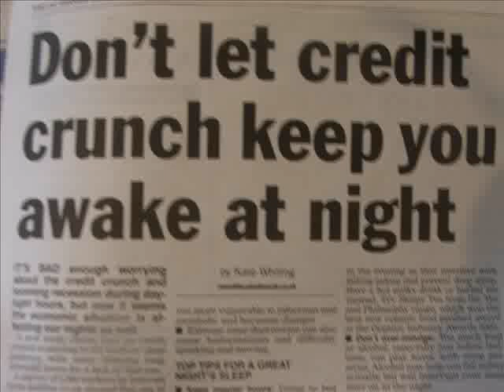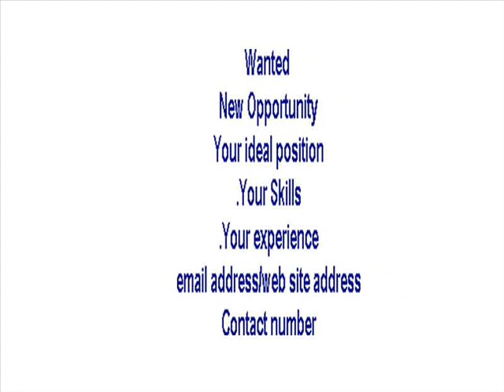Get the employers contacting you about your new position- it does work! beat the credit crunch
This actually has worked and does work.Effective advertising can be done at low cost as well.Ive done this twice and it worked.